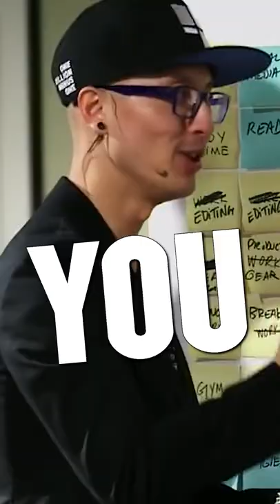Most Effective Way To Manage Your Time (Framework)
We love getting your letters. Send it here:
The Futur
c/o Chris Do
USA

Host: Chris Do
Producer: Mark Contreras
Cinematographers/Editors: Stewart Schuster, Mark Contreras